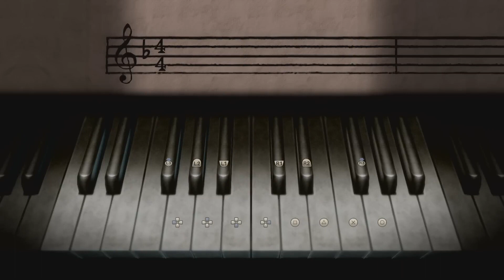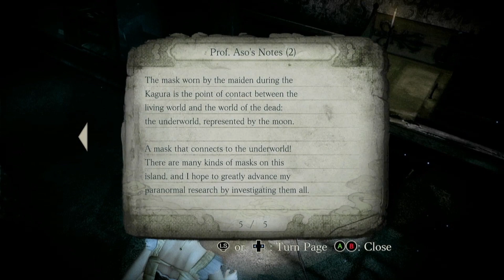FATAL FRAME: Mask of the Lunar Eclipse Review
Our thorough video review for FATAL FRAME: Mask of the Lunar Eclipse! Read it here too